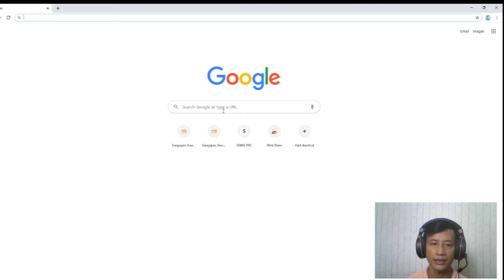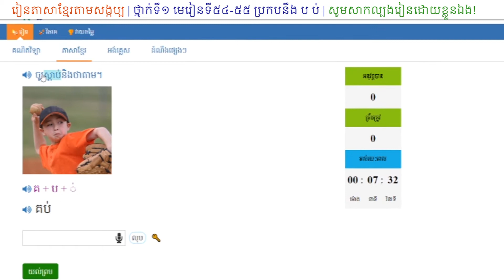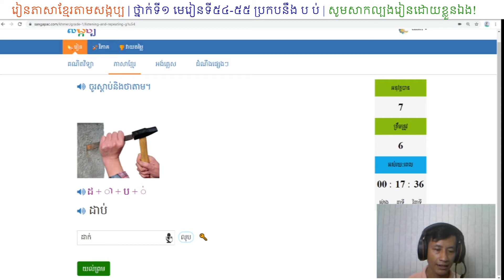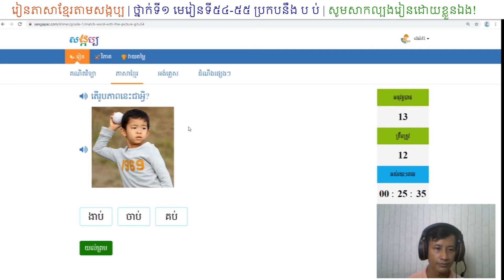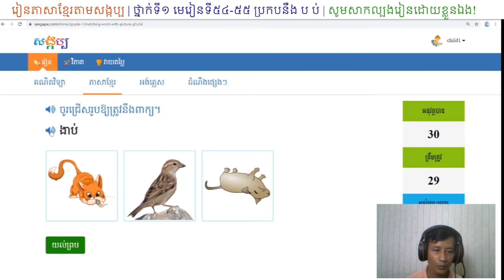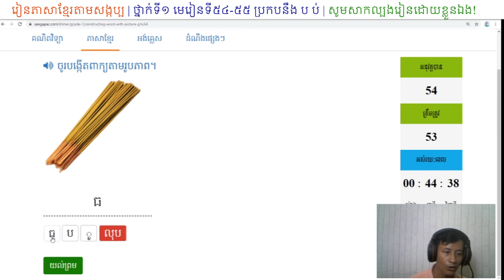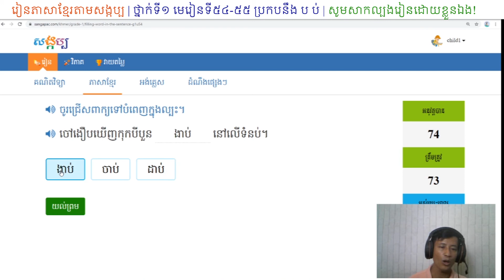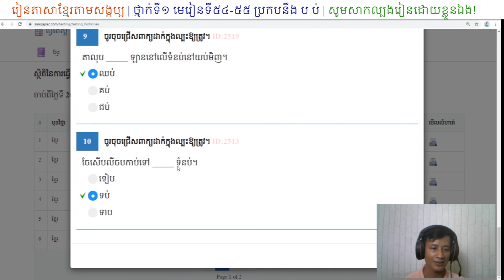ថ្នាក់ទី១-មេរៀនទី៥៤-៥៥ ប្រកបនឹង ប ប់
រៀនភាសាខ្មែរតាម​សង្កប្ប។  អនុវត្តលំហាត់ និង ធ្វើតេស្តវាស​សមត្ថភាពសិក្សា។
- រៀនស្ដាប់ ថាតាម និង សរសេរពាក្យ
- រៀន​អត្ថន័យពាក្យ​តាម​រូបភាព និង សេចក្ដីពន្យល់ពាក្យ
- រៀន​ប្រើប្រាស់ពាក្យ តាម​ឃ្លា ល្បះ និង អត្ថបទអំណាន។
សាកល្បង​ចុះឈ្មោះតាមគេហទំព័ររបស់យើង